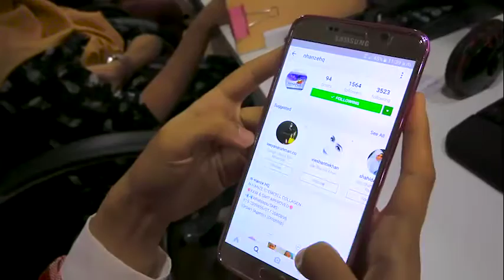Amalina Mardhiah - TVC Nhanze